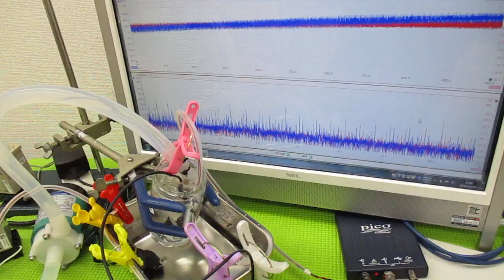メガヘルツの超音波発振制御プローブを利用した実験動画 ultrasonic-labo